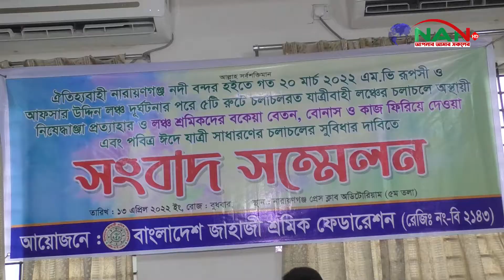বাংলাদেশ জাহাজী শ্রমিক ফেডারেশনের সংবাদ সম্মেলন অনুষ্ঠিত